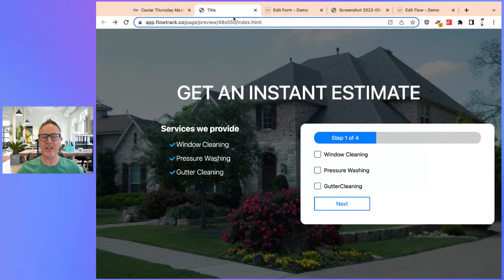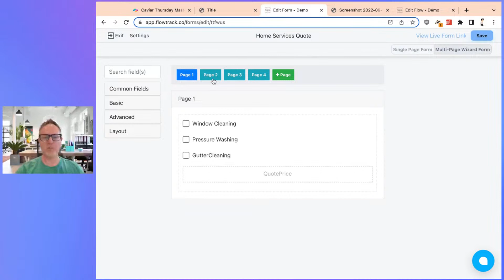Dynamic Quotes Funnel for Home Services Business. In Just 2 Steps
Tomorrow on Caviar Wednesday we're building a Funnel with a dynamic Quotation Engine! With minimalism in mind we're going to show you how you can convert what looks like a 100+ step flow into just TWO steps. Create amazing quotes online for yourself or your clients